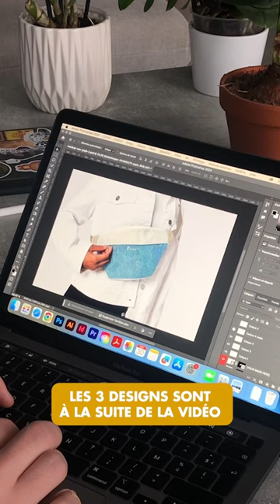Et si je combinais l’artiste Vincent Van Gogh et un sac banane, ça donnerait… 👨‍🎨🍌